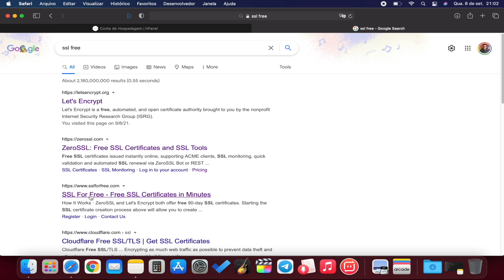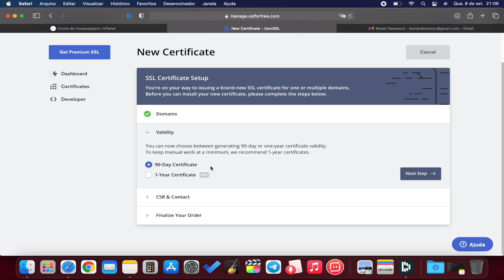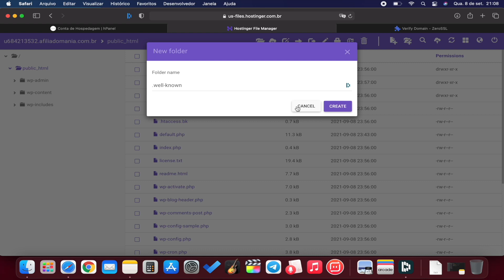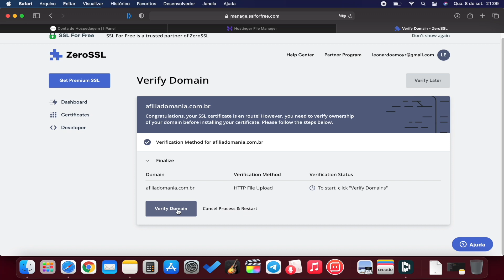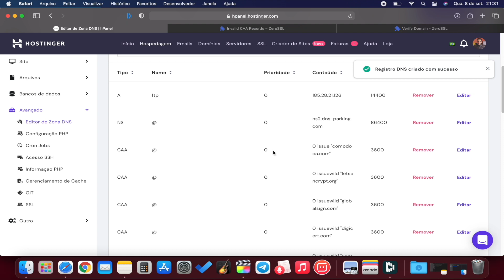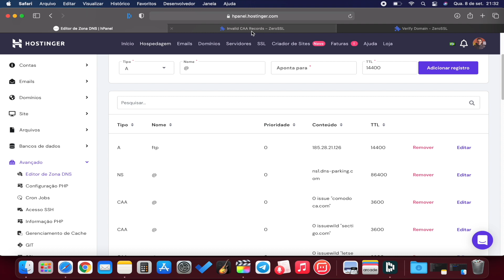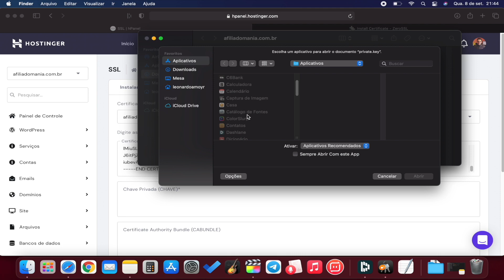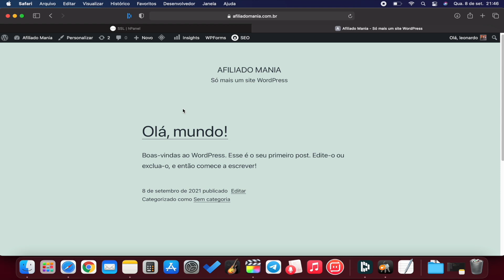Como Instalar SSL Grátis (Funciona em Qualquer Hospedagem)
Hoje você finalmente vai aprender instalar SSL grátis em qualquer hospedagem 🙌🏼

📲 Siga o instagram: @leonardoamoyr

Gravei esse vídeo aqui pra te ensinar como instalar o SSL grátis em qualquer hospedagem. Já tava de cueca indo dormir e resolvi trazer mais esse conteúdo pra você ❤️